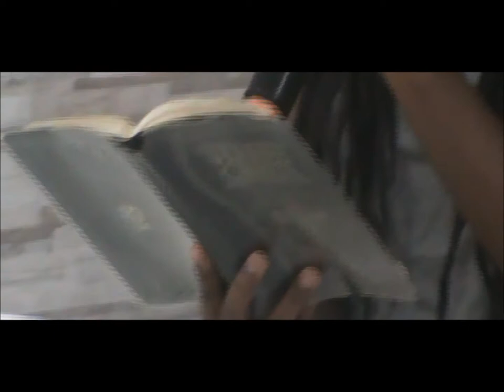Atos dos Apostolos.....03 Agosto 2020 - Boa Vista - B.H - M.G - Louvor